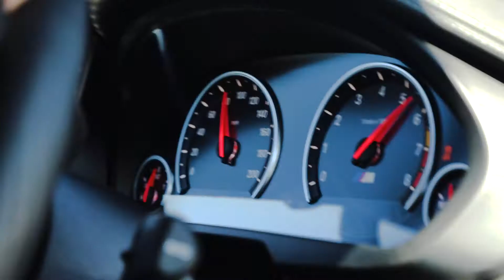MMC| Taste of the Track